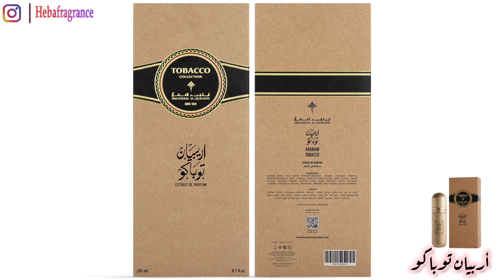عطر النجمة ياسمين صبري🌙 أربيان توباكو ☕️🚬من إبراهيم القرشي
عطر النجمة ياسمين صبري اربيان توباكو من إبراهيم القرشي
ياسمين صبري
أربيان توباكو
إبراهيم القرشي
Arabian tobacco

الانستجرام بتاعي